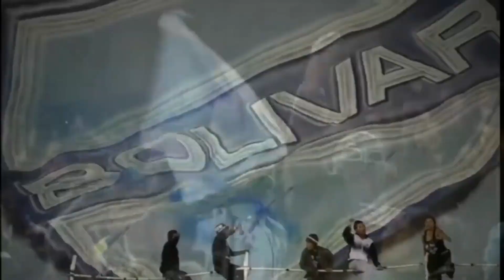EL OBJETIVO DE DA COSTA!!| ANANTA LISTO PARA MARZO! |JORGE DURAN DT DE LARA "JUGAREMOS ORDENADOS"